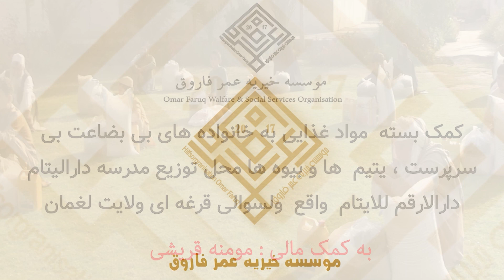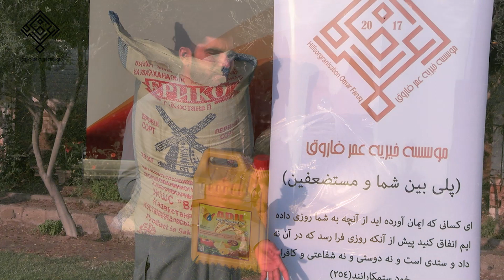کمک بسته مواد غذایی به فامیل های بی بضاعت ، بی سرپرست ، یتیم ها و بیوه ها بخش چهارم